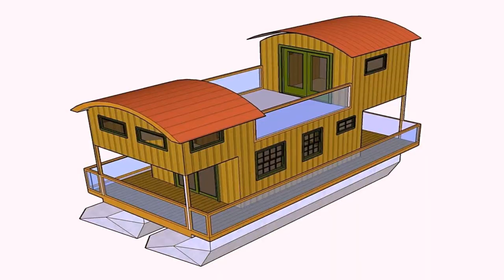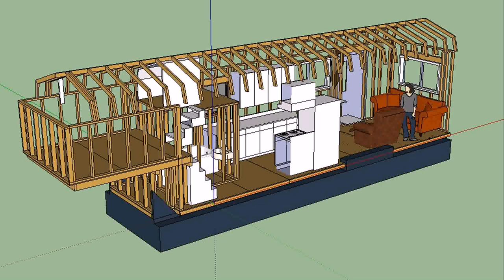Tiny House Trailer Alberta (see description)